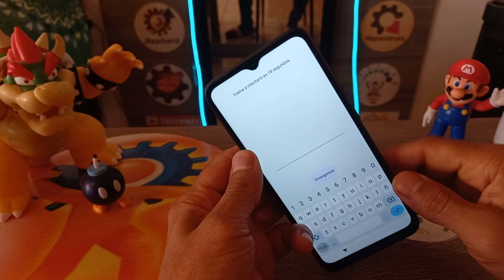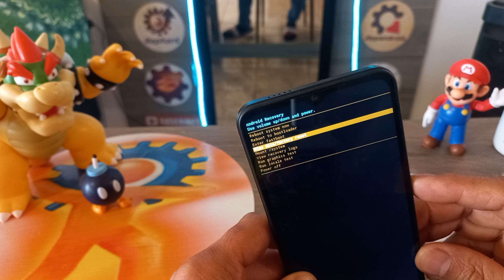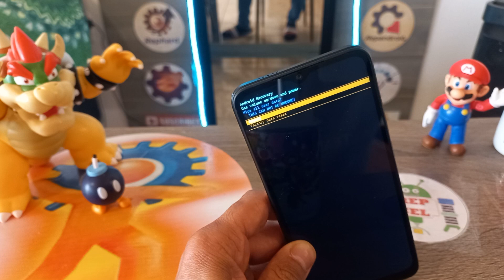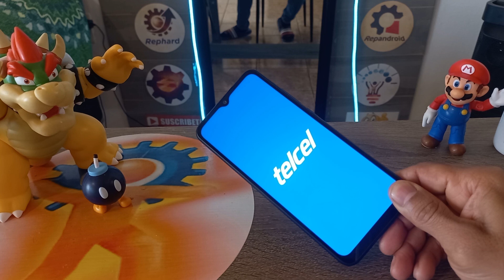patron incorrecto Redmi A1 Plus, A2 Desbloquear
DONACIONES
USUARIO: @jejou